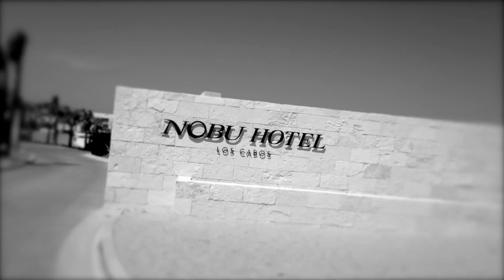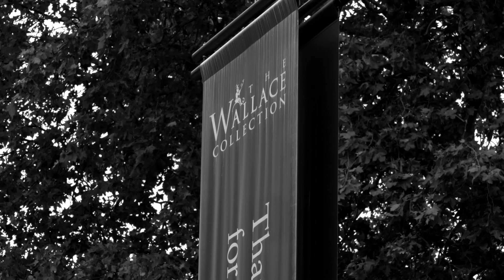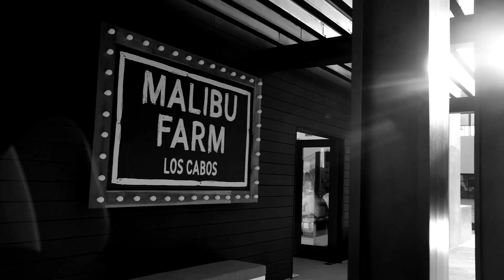Nobu Hotel Los Cabos Official Launch - Press Event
On Wednesday, November 13 we celebrated the official launch event of Nobu Hotel Los Cabos. View the press conference with our Nobu leaders: Robert De Niro (Stakeholder), Chef Nobu Matsuhisa (Stakeholder), Meir Teper (Stakeholder),  Trevor Horwell (CEO) and Felix Schlokat (General Manager).